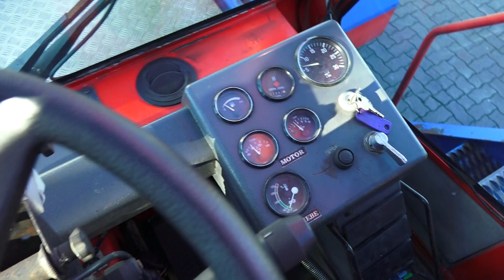D3702 CVS Ferrari F148 from 1996